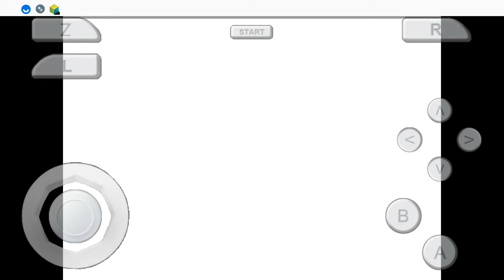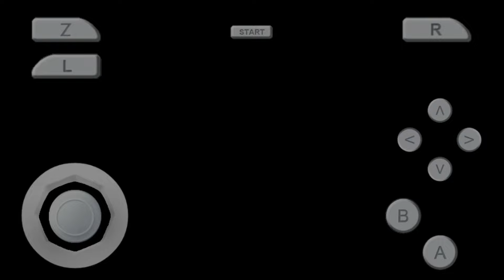mario kart 64, but on mobile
long story short my keyboard broke so am stuck with mobile, anyways stay cool